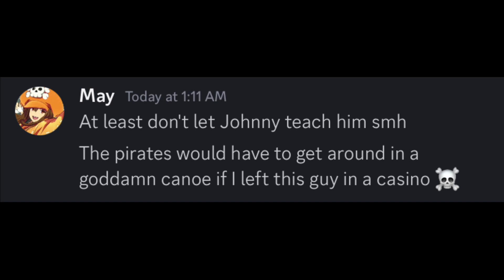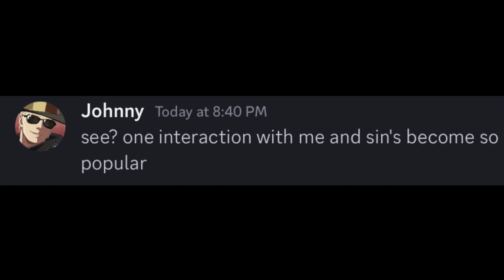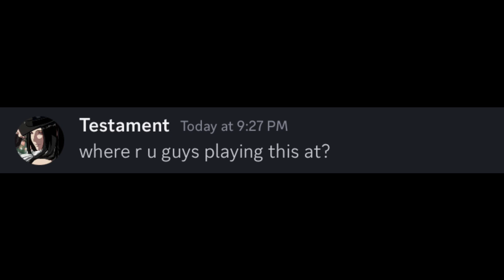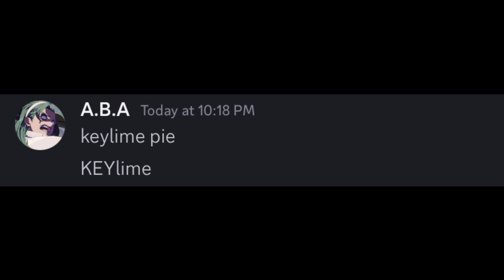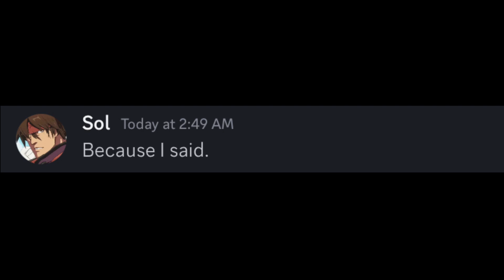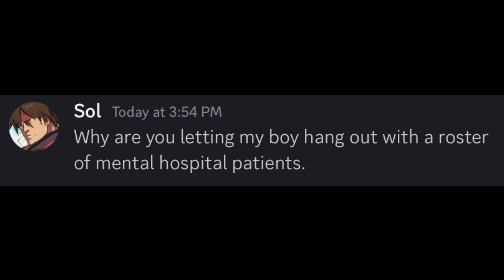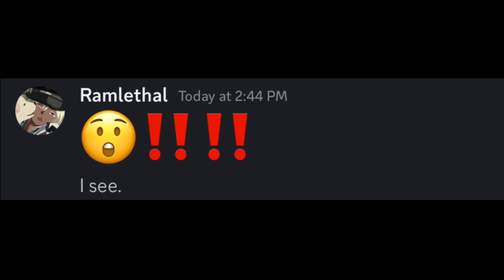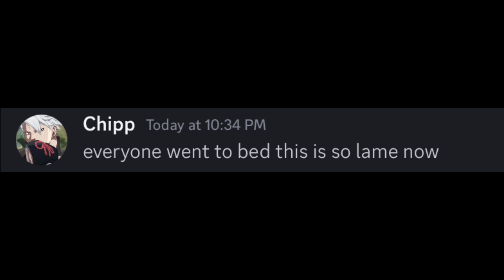If Guilty Gear Had Discord 2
DESCRIPTION 🔹

📌THANK YOU APOLLO YET AGAIN FOR GETTING ME INTO THIS GAME🗣️🗣️🗣️ LOVE YOU BRO‼️‼️ ​⁠@Sunny_flan

🔷APPS USED🔷
🔹Ibis Paint X
🔹KineMaster
🔹My epic gaming fingers

🔷SILLIES🔷
🔹​⁠ ​⁠​⁠@LiterallyMay Put you in the thumbnail! Urethra!
🔹​⁠ ​⁠​⁠@H3nry_39 wyd if i pull up to our meetup in my bridget cosplay😳😳
🔹​⁠ ​⁠​⁠@keydroh HOP ON THE GEAR GRINDSET🗣️🗣️‼️‼️🔥🔥🔥